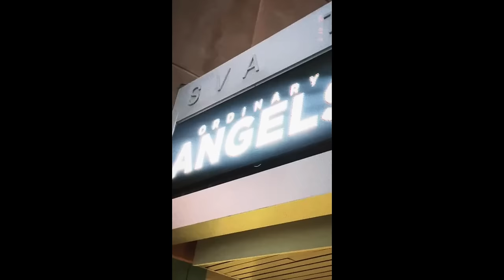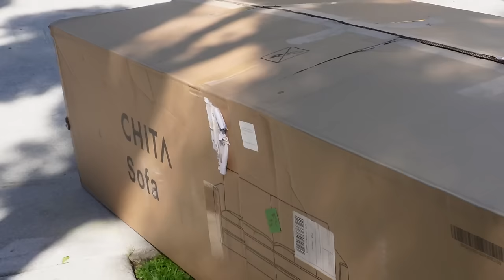*Shocking* Home Renovation CHAOS + 12 Hours in NYC | VLOG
HERE WE GOOOOOO! This is officially the third video showcasing "how the sausage is made" when it comes to home reno, lol, I love that phrase bc it gives me the "ick" but also there's just other way to describe how non-glam this stuff is. And also, for the record, I LOVE IT. This video takes you on quite the journey, I honestly love making these videos as a journal for me and for us. It's kinda wild how much we do in a week, amiright? I know y'all out there are doing the most, too! I had the best time ever in NYC attending the premiere of "Ordinary Angles" starring Hilary Swank, please tell y'all have seen it, it's SO GOOD. I was only in town for like 5 minutes but it was everything. The rest of the week was basically unhinged as we attempt to sprint to the finish line to get our new place livable. Not done, but still great. It's been fun bringing in some furniture to get an idea of what this place could and will ultimately look like. WHAT DO WE THINK?

SHOP THIS VIDEO:
Amazon Viral Coat
$17 Amazon Fake Ponytail
Black Tights